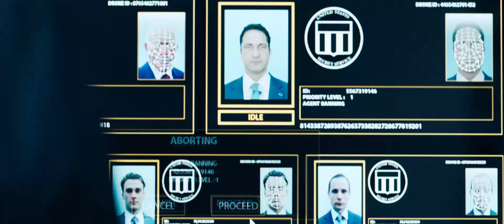The US President was attacked while fishing...!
Adventure________--- Thriller_________
scientific______ mission______

_______Angel_____--has_____--fallen

__Action__--show__--clip